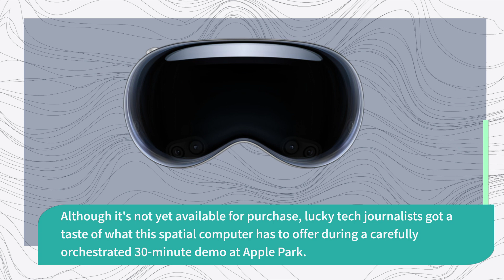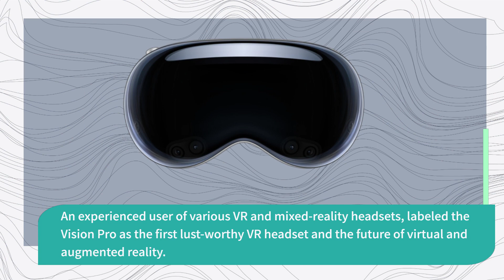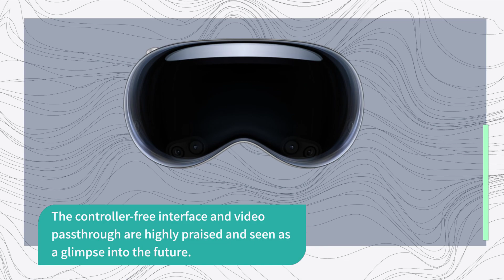Apple Vision Pro Review | Cutting-Edge Technology Unveiled!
Amazon Product Name : Apple Vision Pro

Welcome to our visionary Apple Vision Pro review! In this video, we'll explore the world of immersive augmented reality with the Apple Vision Pro. With its cutting-edge AR technology, high-resolution display, and powerful performance, this device promises to revolutionize the way we interact with digital content and the real world. Join us as we test its AR capabilities, evaluate its comfort and design, and discuss its potential applications in various industries. Whether you're a developer, a creative professional, or simply curious about the future of augmented reality, this review will help you understand why the Apple Vision Pro is a game-changer in the realm of AR devices.